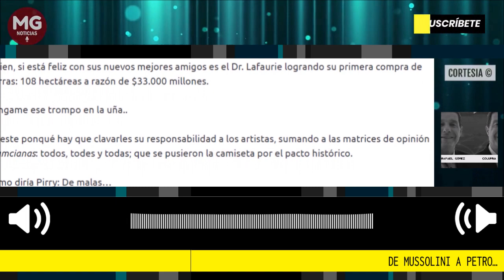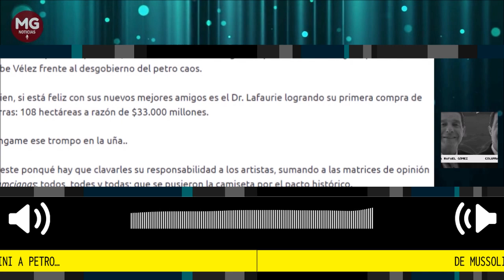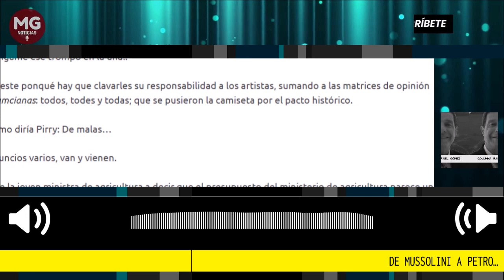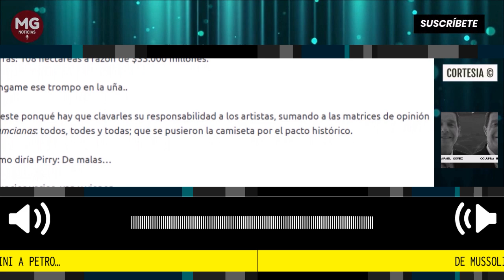DE MUSSOLINI A PETRO... 🚨 Columna Rafael Gómez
Consistió en la batalla del grano un programa impulsado por su ministro de Agricultura: Giacamo Acerbo, consistente en una ley de tierras para confiscar las grandes extensiones agrícolas con el fin de entregárselas al pueblo con el objetivo de asegurar la frontera alimentaria de una población empobrecida.